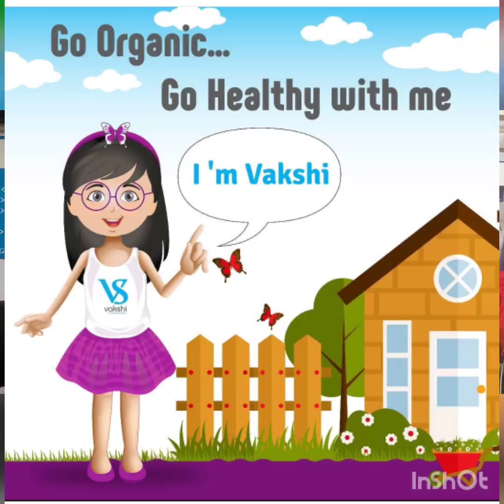Organic Food Without Organic Attitude is NOT ORGANIC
Organic Food Without Organic Attitude is POISON.

अगर आप भी यह समझते हैं दुगुने पैसे देकर आप दुनिया के सर्वश्रेष्ठ जैविक खाद्य पदार्थ अपने बच्चो को खिला पाएंगे तो आप शायद गलत हैं ।

Organic Food खरीदने से पहले Organic Attitude Develop करने आवश्यक है ।

आपसे निवेदन है अगर वीडियो में बताया गया Organic Attitude आप विकसित नही कर सकते तो वाक्शी से उत्पाद खरीदकर अपना समय और पैसा खराब न करें ।

वाक्शी
सपना समृद्ध भारत का 😊🇮🇳